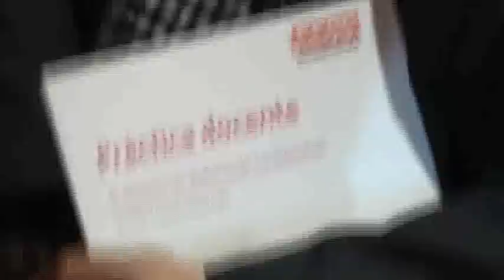Carmen Perona dice que ME copió a Cospedal al eliminar los Equipos de Orientación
La prestigiosa abogada de la Federación de Enseñanza de Comisiones Obreras, Carmen Perona, ofreció anoche una conferencia en Ceuta en la que desgranó su visión sobre los problemas educativos de la ciudad, acusó a la Administración de intentar beneficiarse con los cambios en las instrucciones y presentó su libro Práctica Docente, el derecho en defensa de sus derechos.